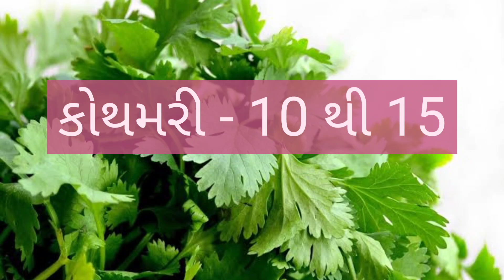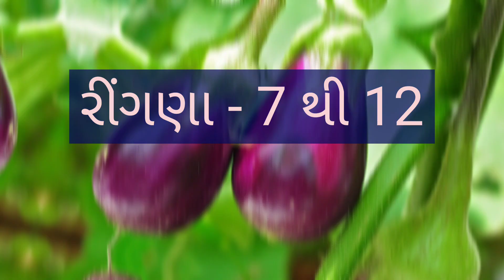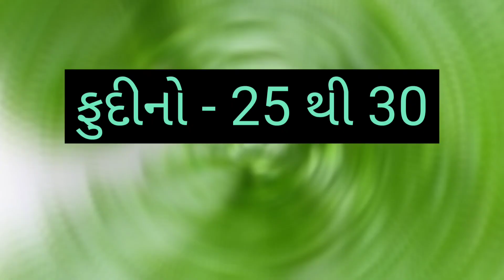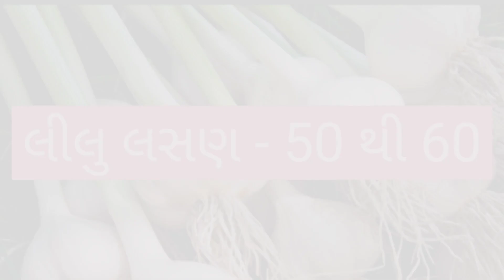AMARELI SHAKBHAJI NA BHAV DT:- 19/11/2022